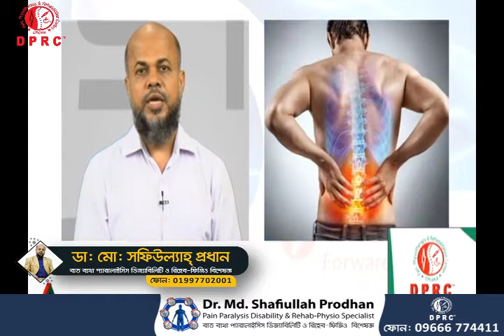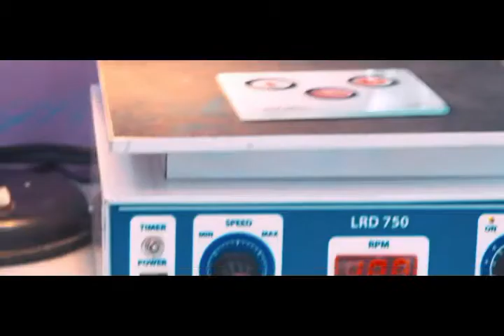কোমর ব্যথা বা PLID কেনো হয় ও চিকিৎসা || Back Pain Treatment